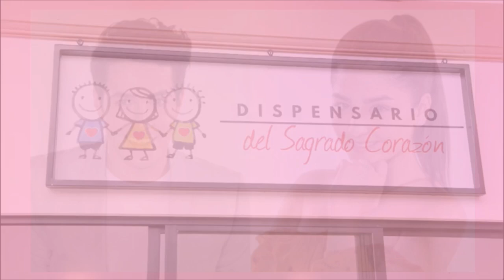Juana Inés y Mauricio Historia parte 18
Historia de Juana Inés y Mauricio de la Telenovela "HIjas De La Luna"